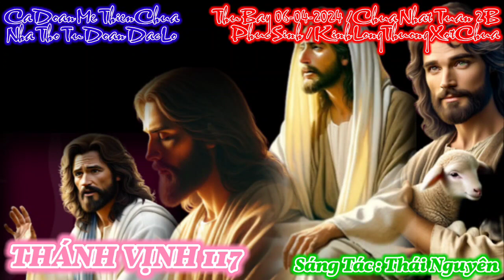(MeTC) Thánh Vịnh 117 - Lm. Thái Nguyên & Tung Hô Tin Mừng - Lm. Kim Long / CN2 Phục Sinh Năm B